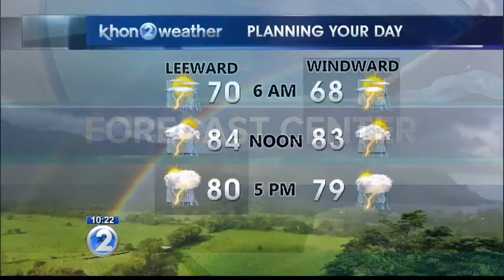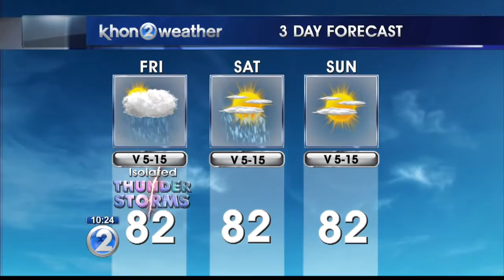Flash flood warning for Kauai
The National Weather Service says heavy showers and thunderstorms are over much if the island.